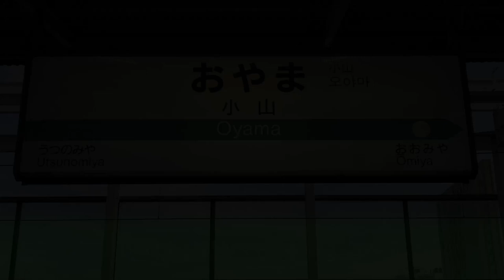【COSMOS型放送】小山駅新幹線ホーム 自動放送集・発車ベル(旧放送)